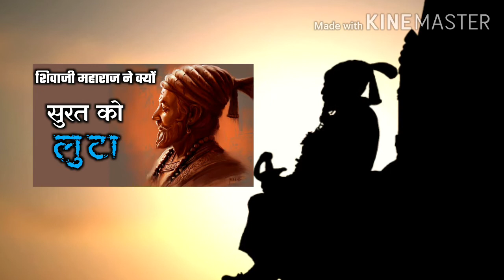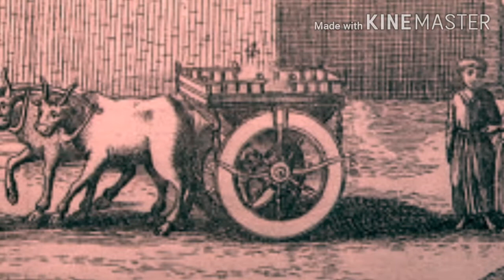Maratho ka uday | part 20| Shivaji maharaj and surat loot | old surat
This video displays the view of Surat city which was looted by Chhatrapati shivaji maharaj in 1664. This is the second video of our series on surat loot by shivaji maharaj.

This video relates to the following topics:
1. Indian history
2. Indian history in hindi
3. History of India
4. History of India in hindi
5. Medieval indian history in hindi